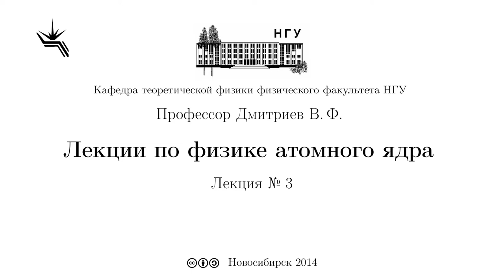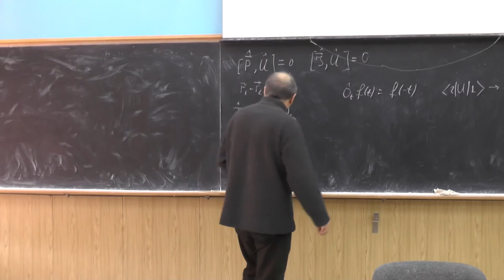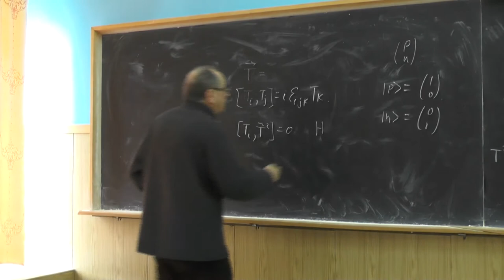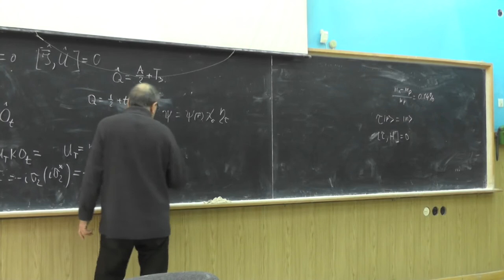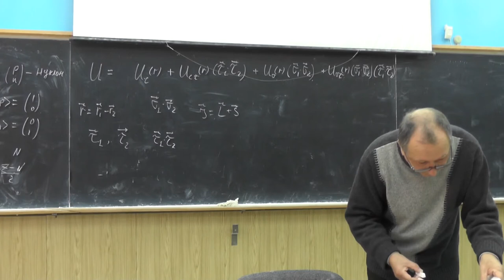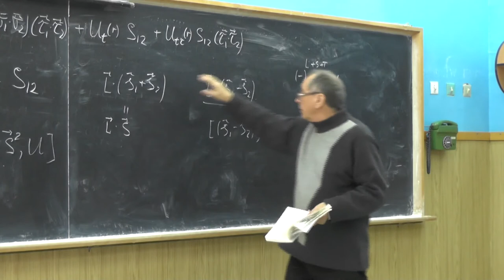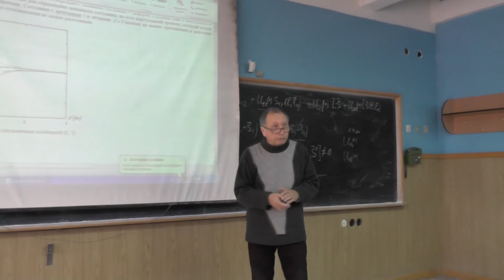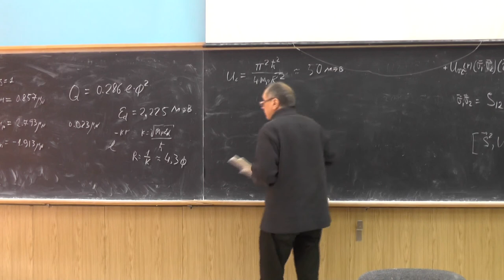Физика атомного ядра, В.Ф. Дмитриев. Лекция 3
Свойства ядерных сил. Симметрии ядерного взаимодействия. Чётность, отражение времени. Оператор отражения времени для фермионов. Изоспин, изотопическая инвариантность. Ограничения из статистики на двухнуклонную волновую функцию.

Построение потенциала ядерного взаимодействия. Центральные силы, спин-спиновые силы, тензорные силы, спин-орбитальные силы. Примеры потенциалов. Дейтрон, магнитный момент дейтрона, квадрупольный момент, энергия связи. Оценка глубины ямы из энергии связи дейтрона.